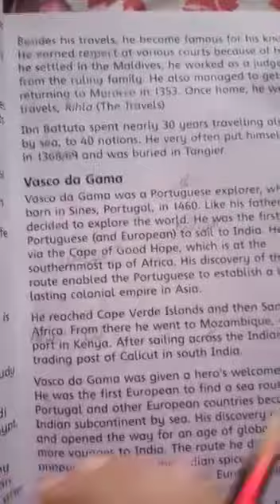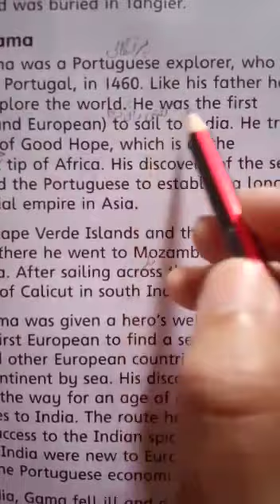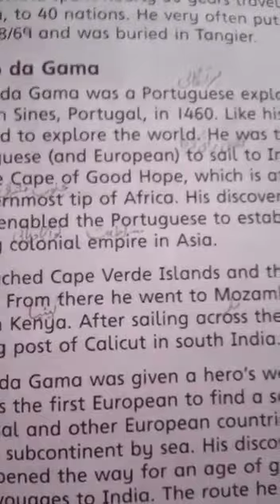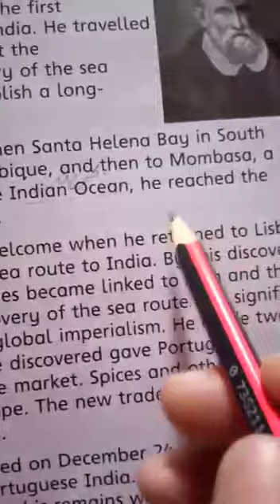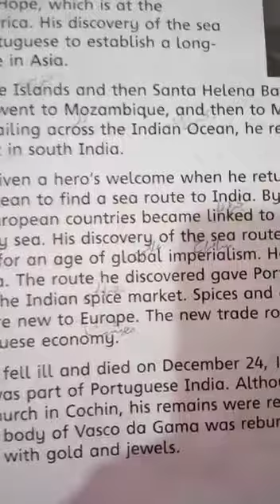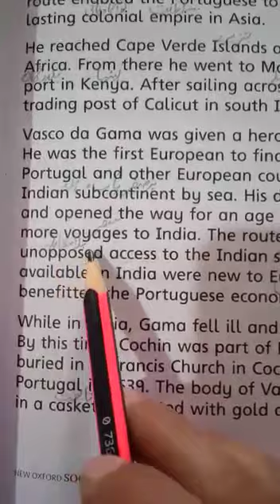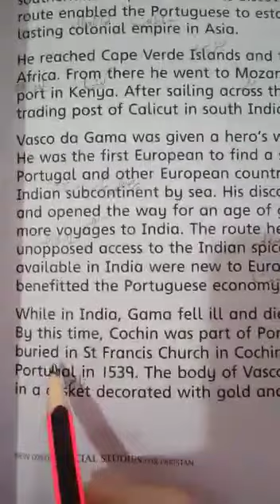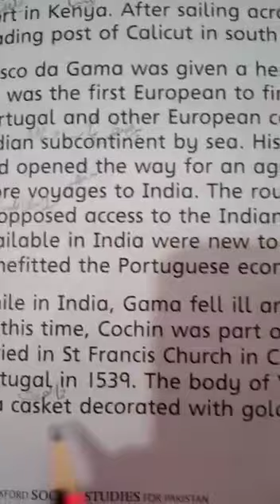Class 5, Subject:SST, Lec#17 part 1